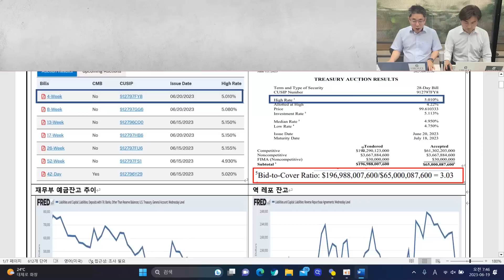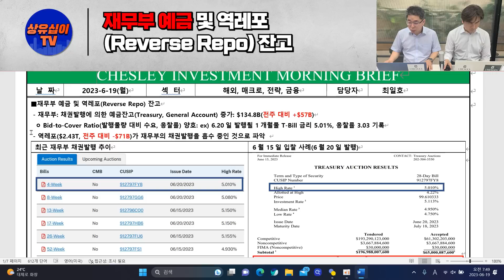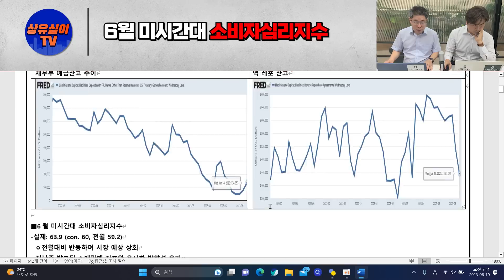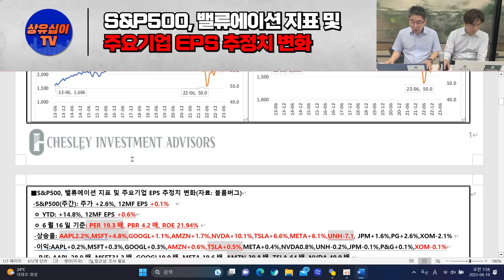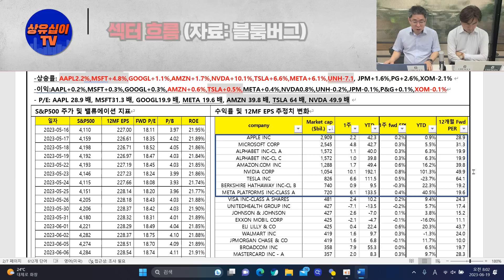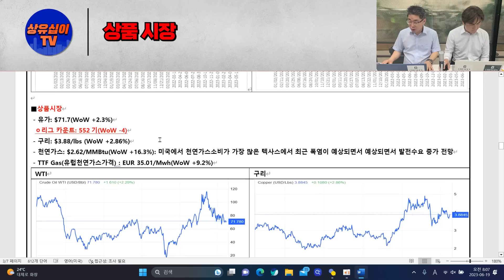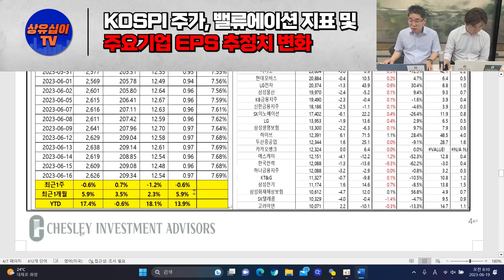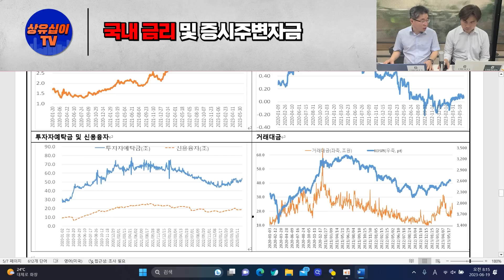격동의 6월 3주차를 정리하며, 화제의 재무부 예금잔고 전격 분석! (06월 19일) 최일호가 풀어주는 미국 시장 (Feat. 박세익전무)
00:00 인트로
00:19 도입부
00:47 재무부 예금 및 역레포(Reverse Repo) 잔고
05:45 6월 미시간대 소비자심리지수
12:40 S&P500, 밸류에이션 지표 및 주요기업 EPS 추정치 변화(자료: 블룸버그)
17:11 섹터 흐름(자료: 블룸버그)
19:05 미국채10년물, 기대인플레이션, 장단기금리차, High yield spread
21:21 상품 시장
23:06 외환 시장
24:22 KOSPI 주가, 밸류에이션 지표 및 주요기업 EPS 추정치 변화(자료: 블룸버그)
28:06 국내 금리 및 증시주변자금
29:48 박세익 전무 주요 코멘트